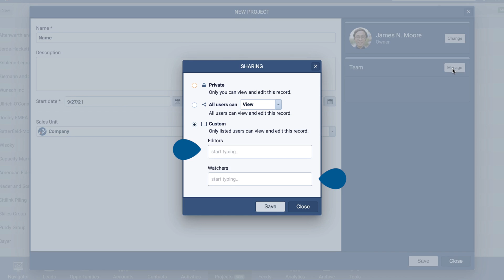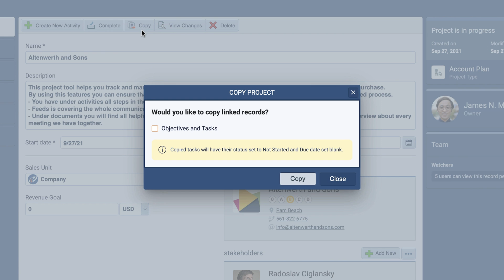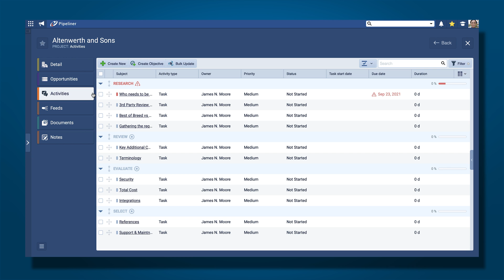Project Management - Part I: Overview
Users can track the completion status and timeline for each Project, add Objectives (milestones) and create and group Activities within Objectives and then view them in the Objective View or in a Gantt Chart View. Projects can be linked to an Account and will be visible from the new Projects tab that will be available from Account records when Projects are enabled. You can also link each Project to multiple Stakeholders (Contacts).